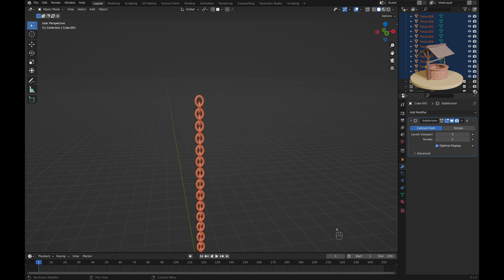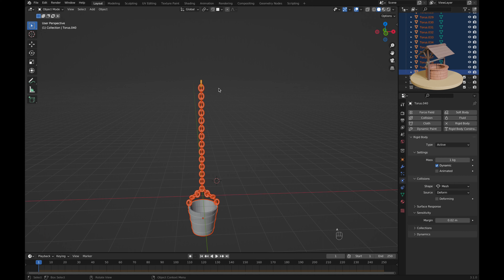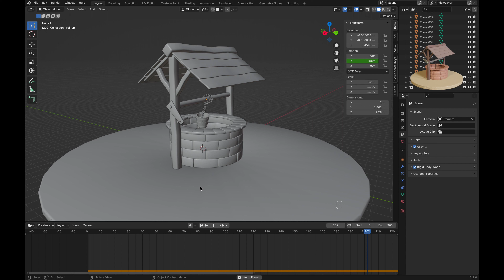Pulling Animation Blender Tutorial - Part III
Part I - Creating a Well Model.
Part II - Creating a Bucket and Chain.
Part III - Creating a Pulling Bucket Animation inside the Well.
Part IV - Final Materials used in the Thumbnail.

Chapters

0:00 - Animation Setup
2:08 - Final Render Result